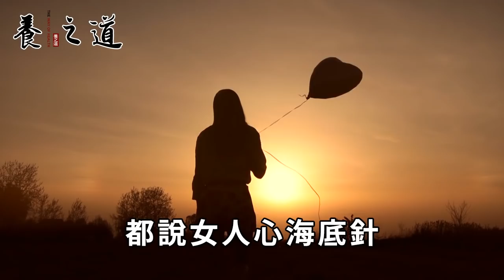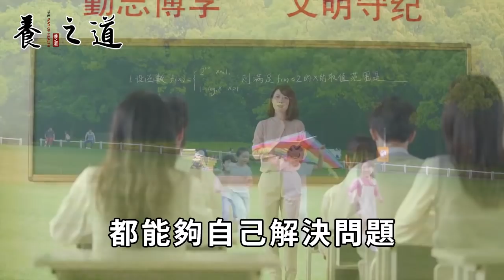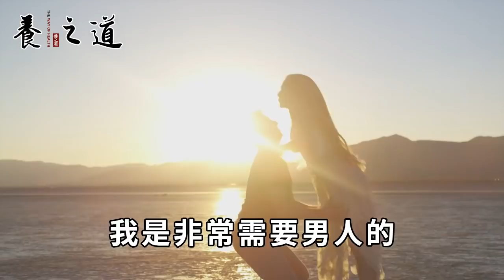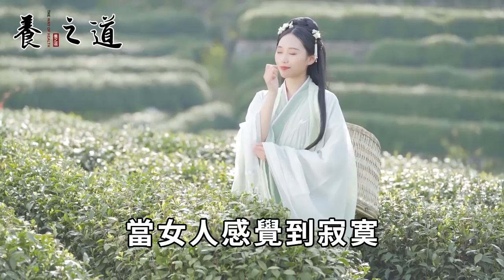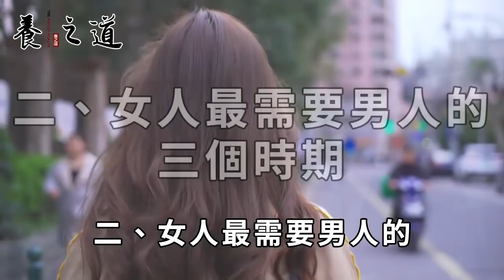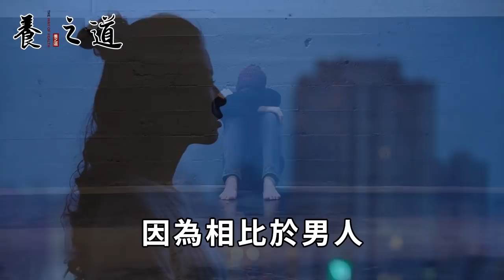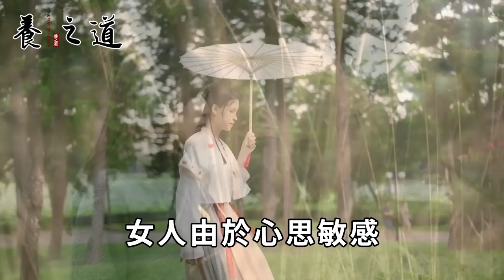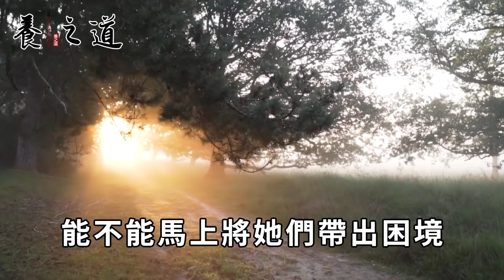男性必看！大部分女人都承認了，這3個時期最需要男人！錯過後悔好幾年丨養之道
"本人拥有此作品全部版权，未经允许禁止任何形式的复制。侵权必究。" 世衛組織忍無可忍終於發出警告：這種綠葉菜肝腎還致癌，很多人卻天天端上餐桌！快看看你家有沒有丨養之道
白米飯二次加熱居然會致癌？醫生最後一次警告，這4種食物別再吃第二次了丨養之道
喜歡吃水果的都注意！飯後這4種水果千萬別碰，已經有13人被奪走性命了，尤其是第2種，比砒霜還毒33倍丨養之道